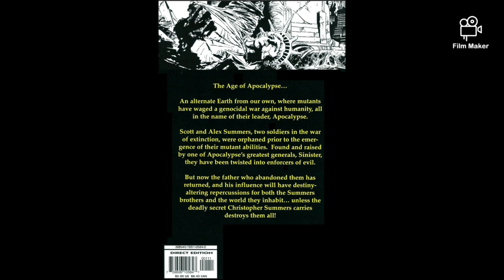Watch Age Of Apocalypse #3 - Tales from the Age of Apocalypse - Sinister Bloodlines (1997)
Five years ago, Christopher Summers, after being abducted years ago, returned to Earth in a Shi'ar craft. Arriving near the citadel fortress of Apocalypse, Christopher was shot down and captured by Apocalypse's forces. Five years later, after half a decade of being the Beast's experiment, Christopher makes his escape. Evading the hunting party sent by Sinister, Christopher is eventually discovered by his sons, Cyclops and Havok, now prelates under the command of Apocalypse.

ABOUT ME:

This channel was designed to promote enthusiasm for the comic industry. Most of the scans here are one's that you might have missed during your childhood which definitely gives back a great sense of nostalgia. I would like to share them to you again in light of the this times.

Please share the video and subscribe to see more from me, give this video a thumbs up if you enjoyed and comment down below what videos you want to see next.